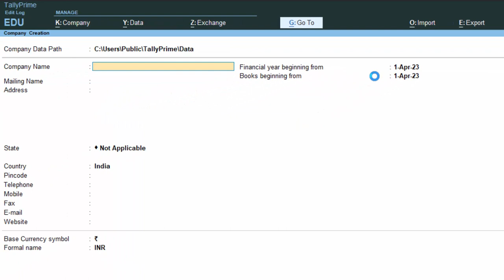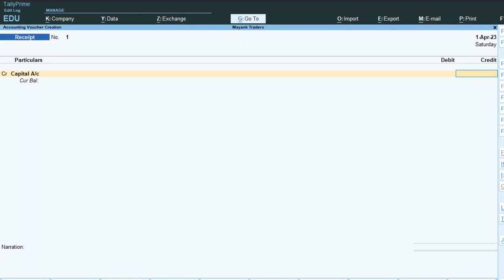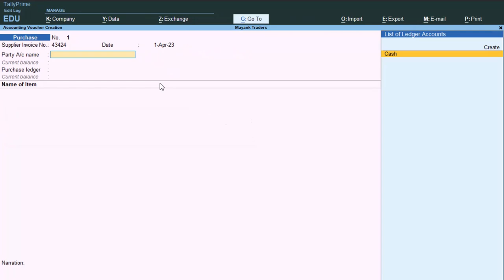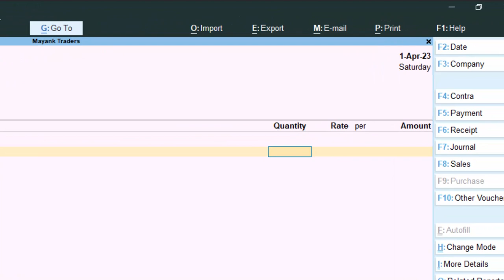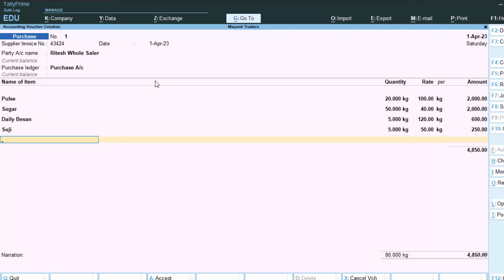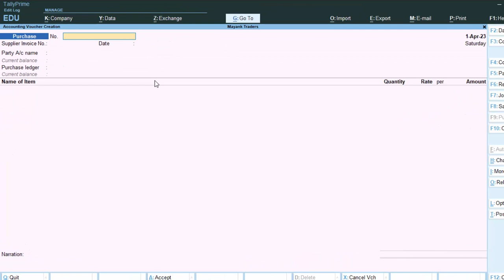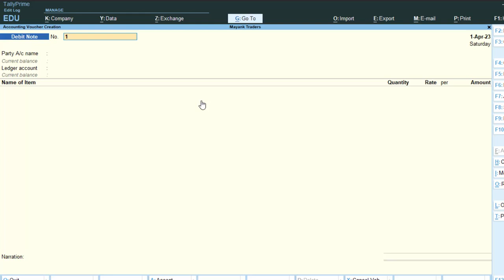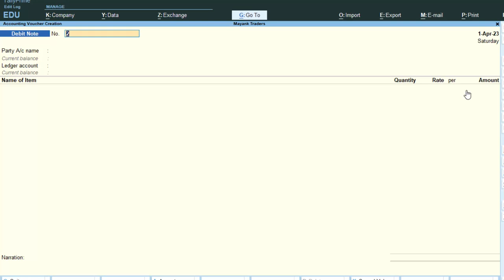Debit note and credit note in Tally Prime in hindi@COMPUTEREXCELSOLUTION